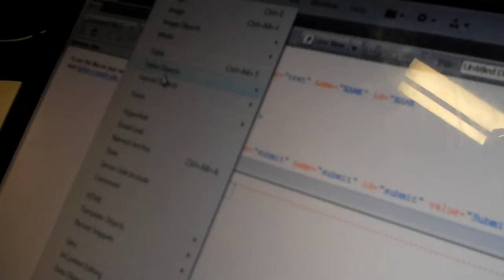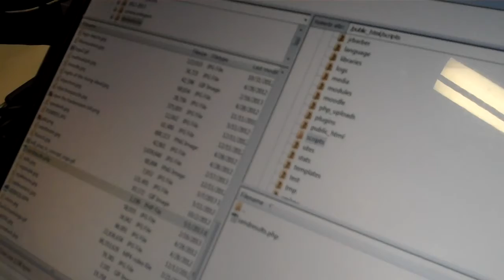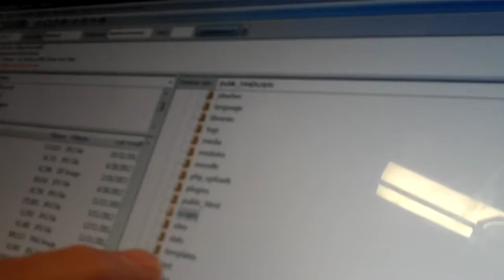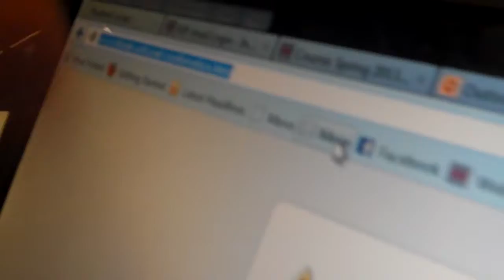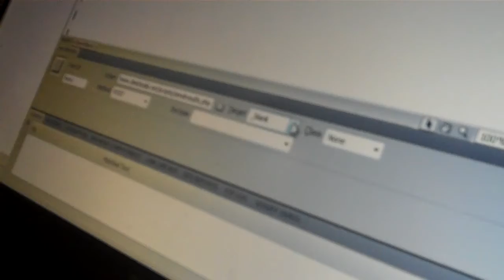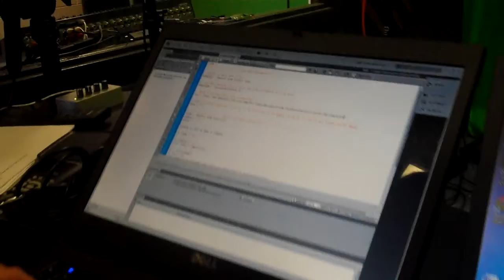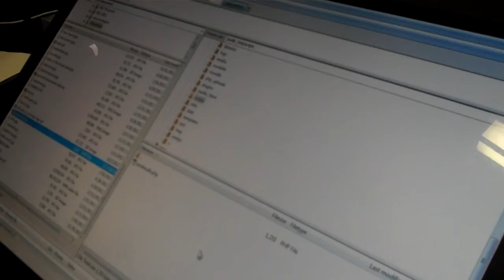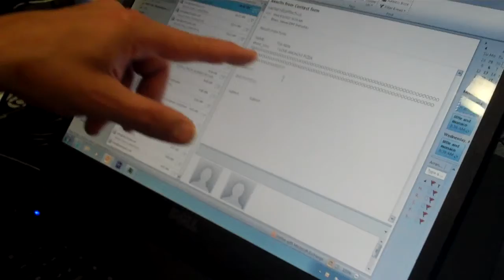I'll take my PHP with extra anchovies!!!!!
Mr. E. quickly reviews the process of setting up a PHP server-side script to run the gathering and return function of a user form that's built in Dreamweaver for the benefit of our DMT seniors who are taking their NOCTI performance exams.